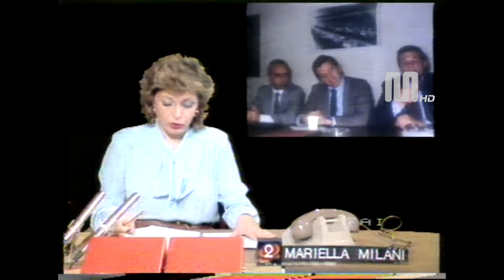1982 Rai Rete2 TG2 Flash del 15 maggio conduzione Mariella Milani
1982 Rai Rete2 TG2 Flash del 15 maggio conduzione Mariella Milani